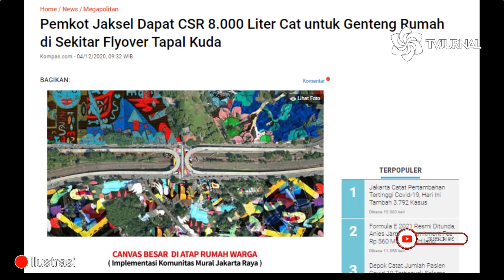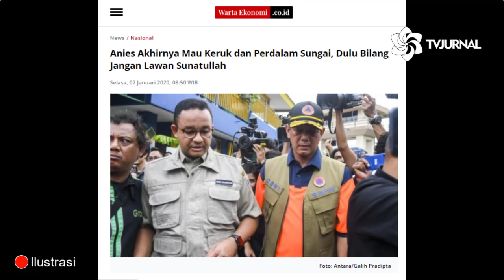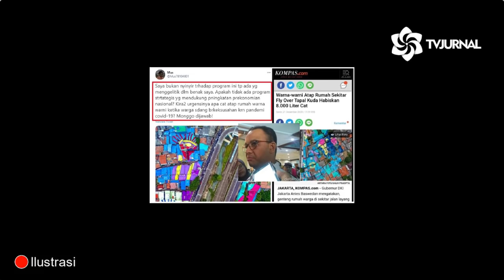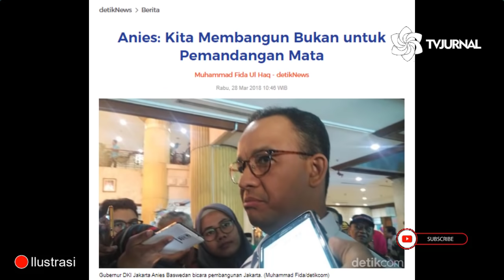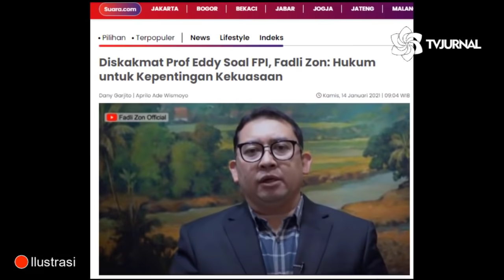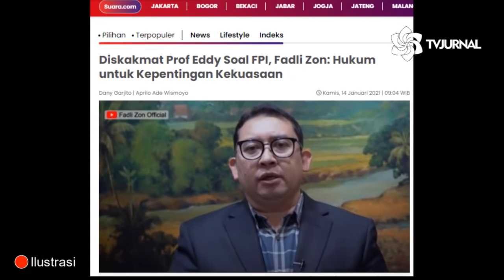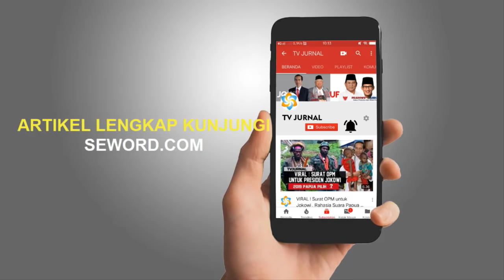KEMAKAN OMONGAN SENDIRI❗GABENER GA KONSISTEN & PLINPLAN JADI IDENTITAS BARU ABAS🔥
-Anies sudah dikenal lewat predikatnya dari Google, yakni “gubernur terbuodoh”. Iya, predikat ini masih ada terus kok di Google. Coba saja ketik “gubernur terbodoh”, pasti keluarnya tentang Anies. Bukan tentang gubernur atau nama lain. Begitu pula jika kita memakai Bahasa Inggris, tapi perlu diberi tambahan Indonesia agar lebih spesifik. Ketik saja “stupid governor Indonesia”, maka hasilnya juga tentang Anies. Herannya, bukannya Anies kemudian introspeksi, berbenah diri. Malah makin menjadi-jadi.

Terakhir yang bikin Anies dipuja siang malam oleh para buzzer eh pendukungnya adalah karyanya mengecat warna warni atap rumah di sekitar fly over Tapal Kuda. Bukannya menuai pujian dari publik, malah menuai cemoohan dan tertawaan. Banyak sekali komentar netizen yang mengecam pengecatan ini. Mayoritas merasa bahwa hal tersebut tidak berguna buat masyarakat luas, karena hanya bisa dilihat dari atas. Ada pula netizen yang mengingatkan pada hal lain, seperti Taman Waduk Pluit yang sudah tidak terawat. Padahal taman ini merupakan taman waduk terbesar se-Asia Tenggara.